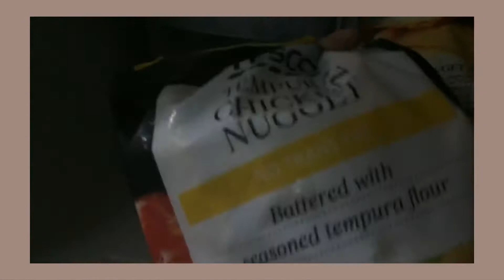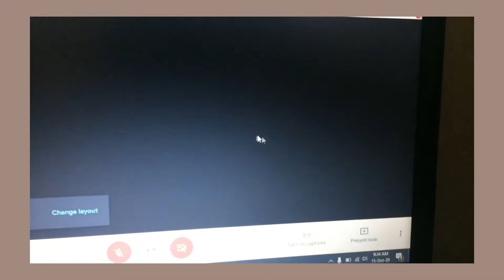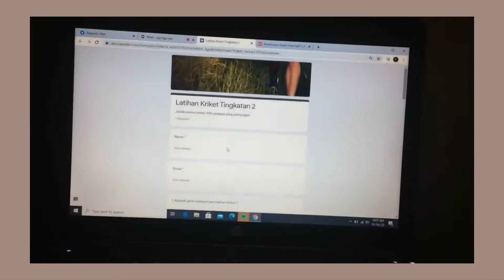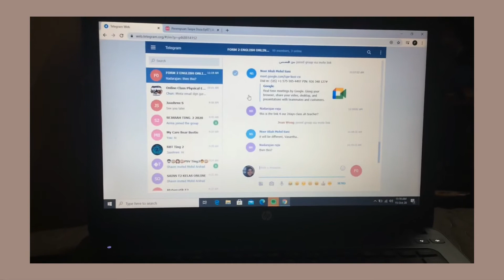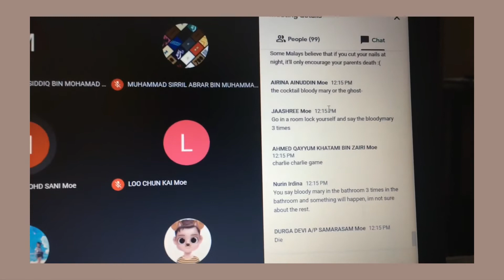day in my life with online classes | realistic | since pkp I’ve been like this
Hey dudes. Yeah you. I haven’t post anything for so so long. Now, it is lockdown 2.0, my online class starts exactly the first day of lockdown 2.0. So I hope you enjoy this boring vlog about my life with online classes. Bye.